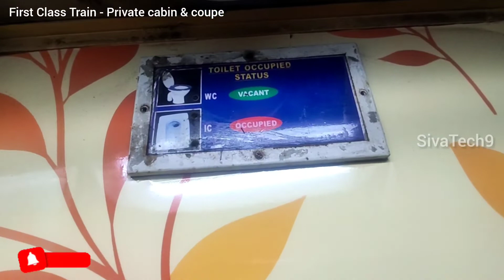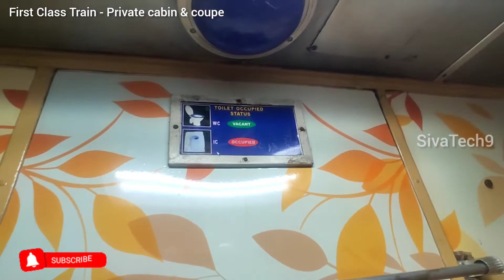First class AC Train 🚆| Ananthapuri Express | Private cabin coupe | Couple Cabin| Indian Railway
Hello Friends,